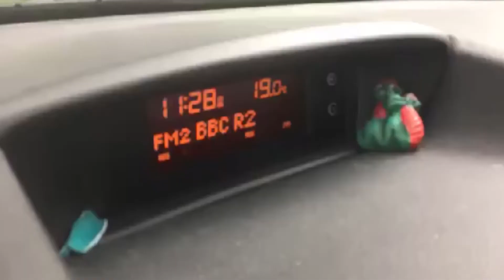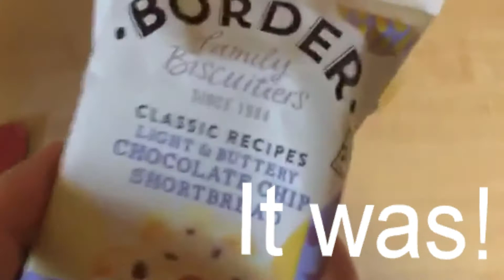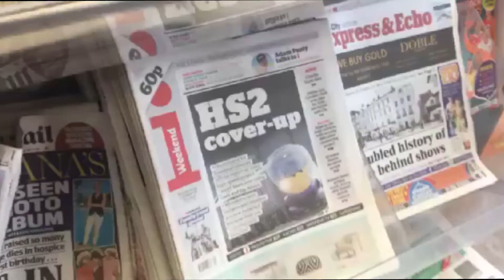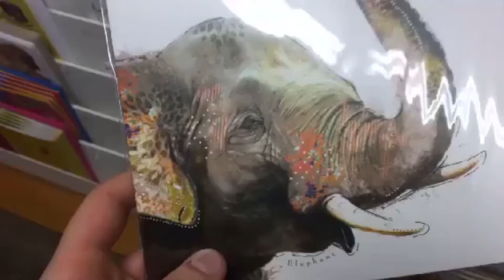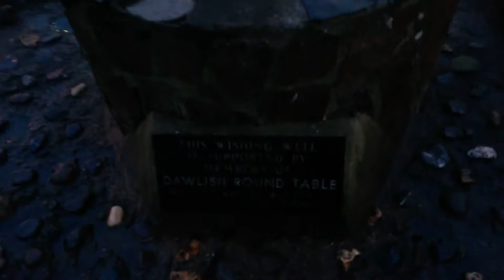School's Out For the Summer! - Vlog #20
The summer holidays have officially begun in England and go exploring. well ish..